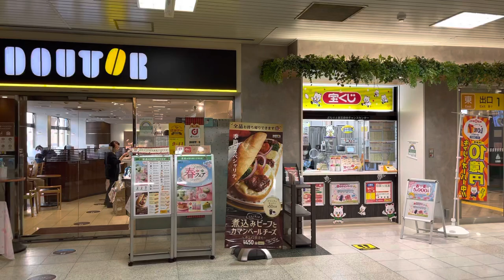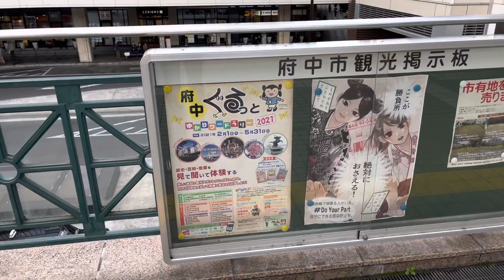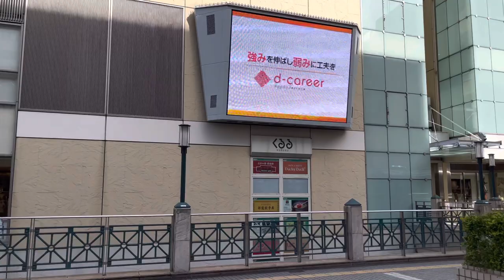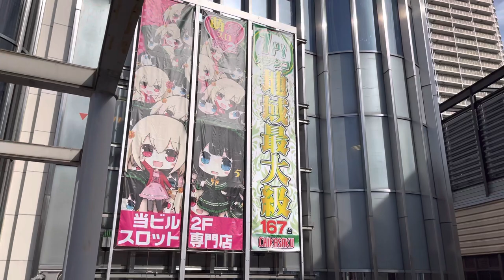[JAPAN/TOKYO]Fuchu station walking scenery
Fuchu station walking scenery.